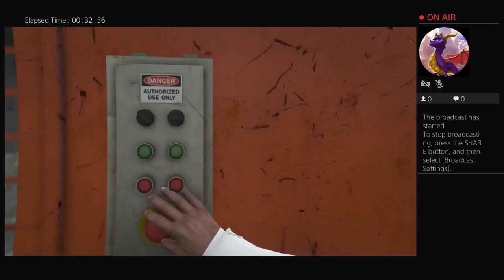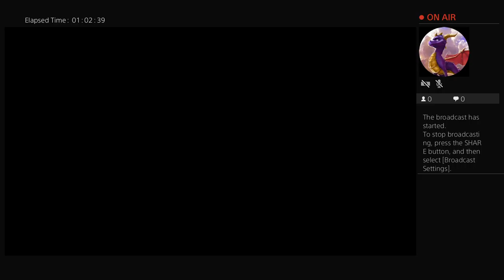Playing GTA 5 PS4 PRO 60FPS